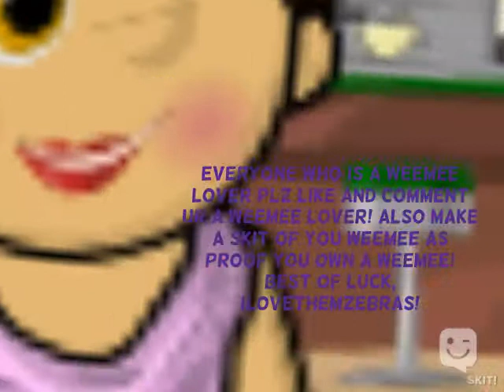to all weemee lovers!!!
Made with SKIT! app, by ilovethemzebras